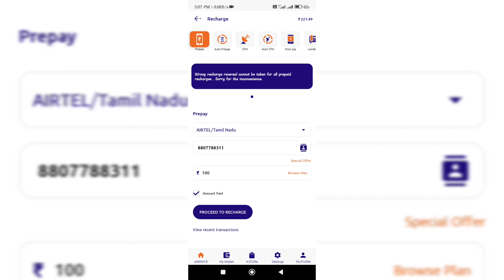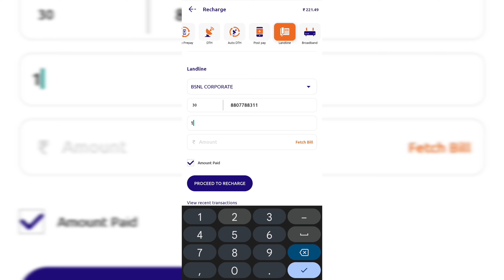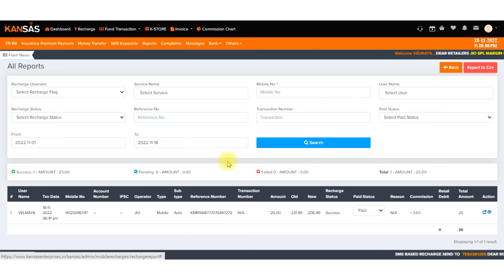HOW TO USE RECHARGES IN KANSAS??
OBJECTIVE
    The main objective of us to provide Multi-Recharge to the channel partners and dealers thereby enable the customers to have the ease of recharge for Prepaid, DTH, Datacard recharge services & EB Bill payments Money Transfer/Payment Gateway, Travel services - Bus tickets/ Flight tickets & Insurance premium payments in India.
OUR MOTTO
           "To provide quality service and maintain good rapport with the Channel Partners"
OUR MISSION
           "To offer optimum ROI for the channel partners with small investment and no more additional setup"
 OUR VISION
            "To create happy Beta Customers"
 WHY JOIN KANSAS?
 * No capital investment
* No Inventory Stocking/ Ability to Sell New Products & Services
 * Increased repeat/ customer's Loyalty
 * Instant recharges done in as less time as 10 seconds
* The KANSAS website is encoded with 128 bits SSL encryption which prevents unauthorized user to even log-in
FRANCHISE OPPORTUNITY:
Franchise opportunity is available across Tamilnadu and Kerala. Unlike other franchise outlets, KSTORe has no caution deposit and no royalty fee.With minimum investment
  our franchise partner enjoys store set up, product ranges, Branding, Free delivery at customer place, 24*7 Support, Training and all finance options for customers.
Dealer-Care : 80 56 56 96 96